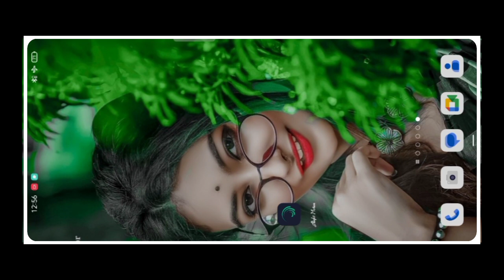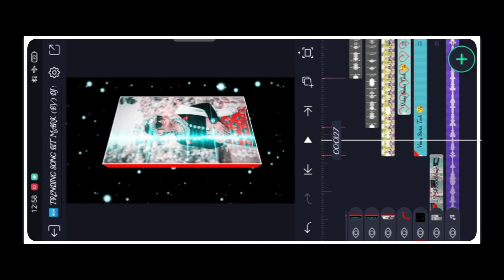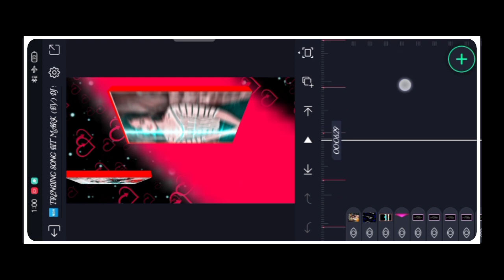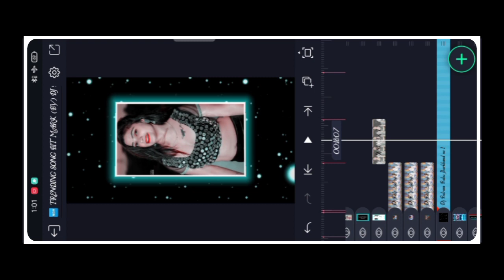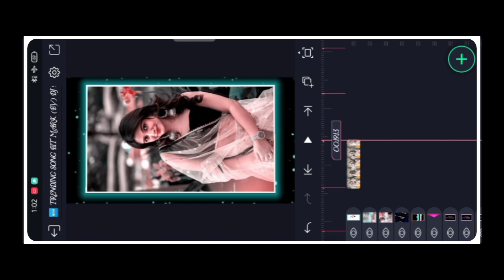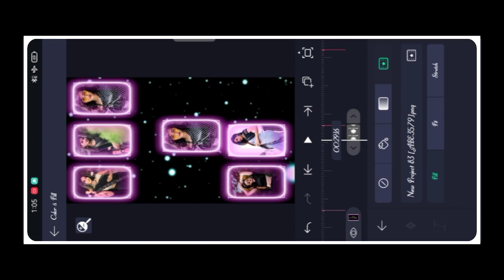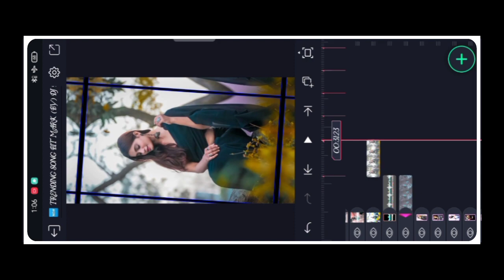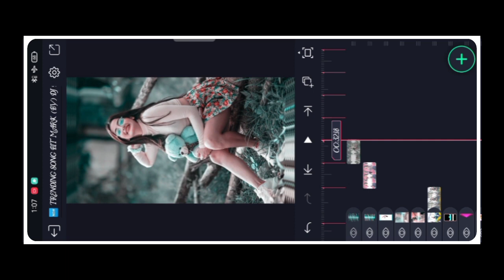New 🔥Trending Bhojpuri Dj Status Editing | Alight Motion Video Editing Bhojpuri song |Dj Status 2023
🙏HELLO MY ALL YOUTUBE FAMILY

          🥰 MY NAME IS BALRAM SONY

 😎 PLEASE  SAPPORT ALL FAMILY

                🔰SCROL DON

🔰 ALL PHOTOS IN TELLIGRAM ⬇️

🌐 WATSAPP. CHANNEL

🔰 MUSIC LINK🔰

 🔰 TEXT LAYRICS 🔰

Your queries.

ye pahli bar ka milana bhi editing 2023
alight motion ye pahli bar ka milana bhi bhojpuri video editing
alight motion ye pahli bar ka milana bhi song bhojpuri video editing

👉 SEARCH :- Dj Balram Babu jharkhand no 1 👈